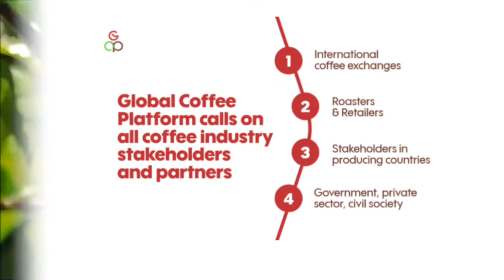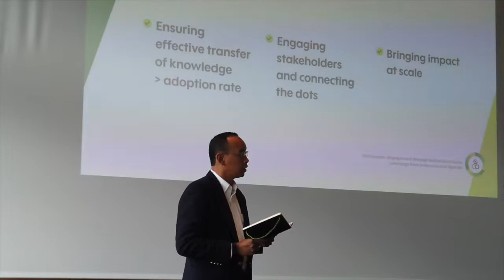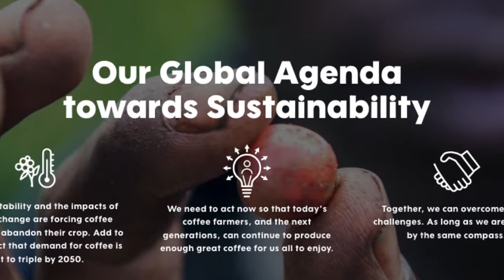Celebrating 5 years of GCP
Celebrating 5 years of GCP during the Member Assembly 2021